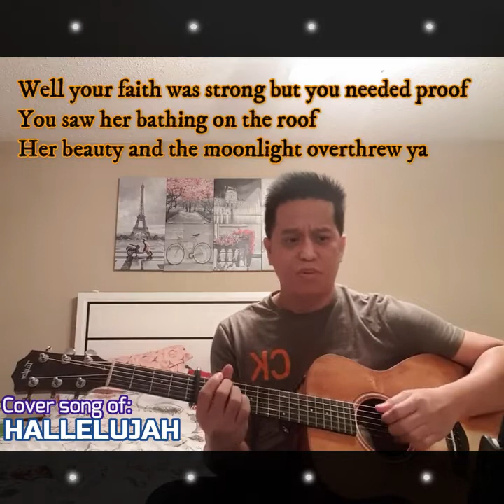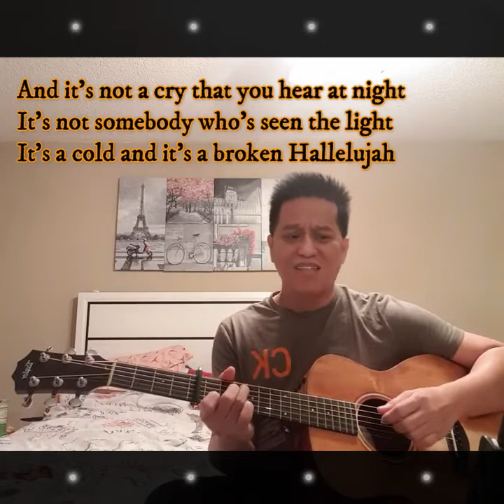HALLELUJAH | Jeff Buckley | Acoustic Cover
Title of the Song:  HALLELUJAH
Singer:  Jeff Buckley

Performed by: Eric Villaflores

Enjoy and Stay Safe Y'all!!  🙏😊🙏